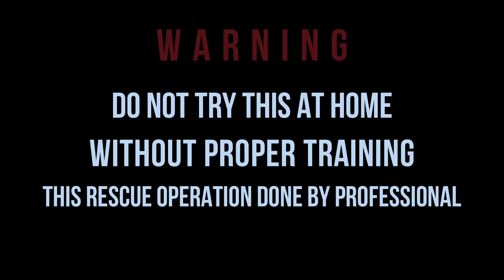WHITAKER'S BOA | दो मुहा सांप | मिलेंगे करोड़ों रुपए ? | जानिए सच | सबसे गरीब सांप | NON VENOMOUS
SNAKE INFO

Common Name: Whitaker's Boa

Scientific Name: Eryx Whitakeri

Venom: Non-Venomous

Activity: day / night

Maximum Length: 80 cm

Habitat: Villages, Farms, Forest, Rocky areas, Grass, Costal.

Feeds: Mainly on rats and lizards